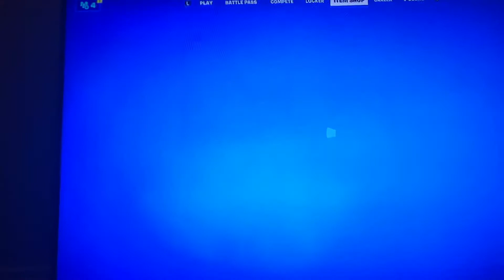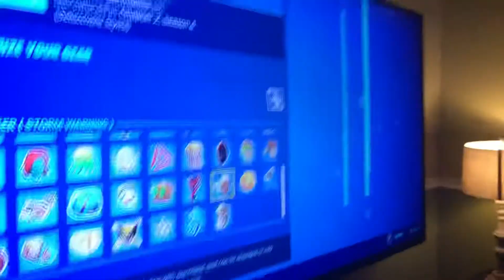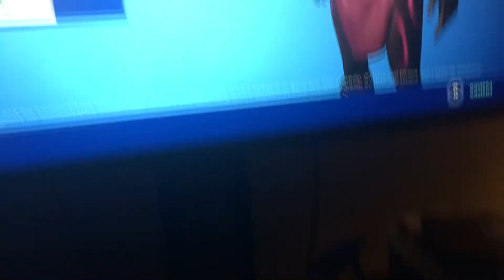There is a new item shop